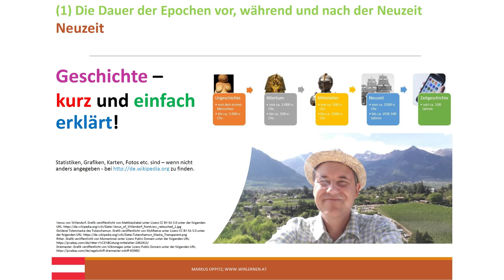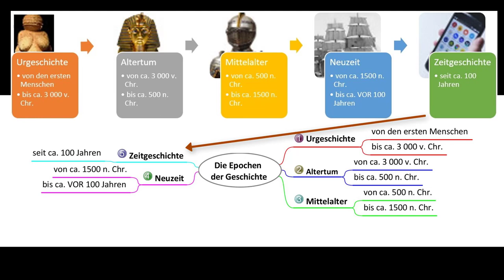(1) Die Dauer der Epochen vor, während und nach der Neuzeit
Die folgende alphabetisch sortierten Stichworte werden u.a. im Video dargestellt:
Altertum, Mittelalter, Neuzeit, Urgeschichte, Zeitgeschichte